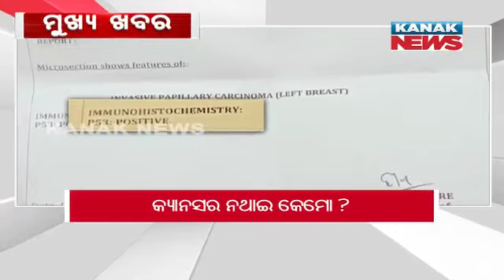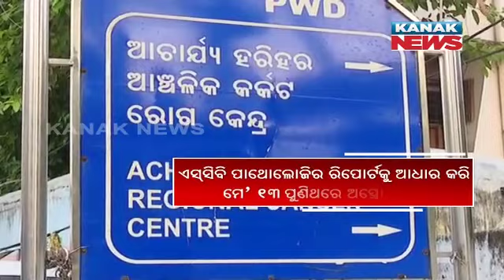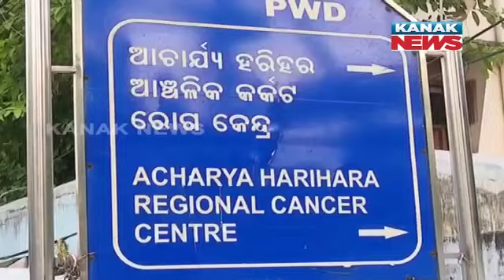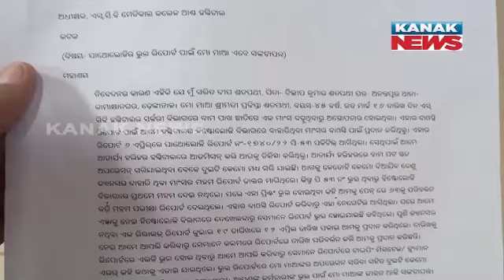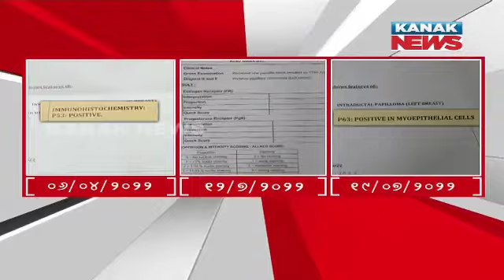9PM Bulletin ||| 29th July 2022 ||| Kanak News Live